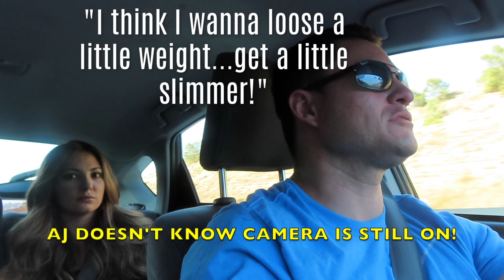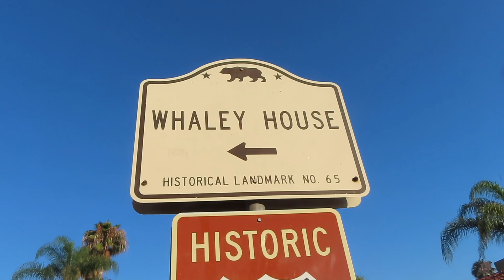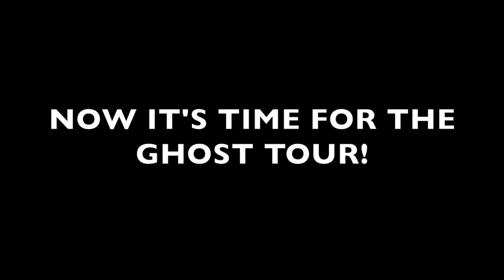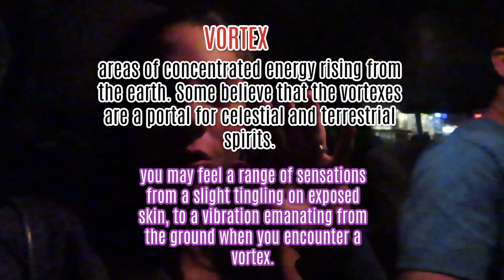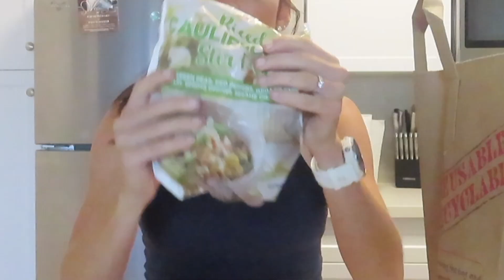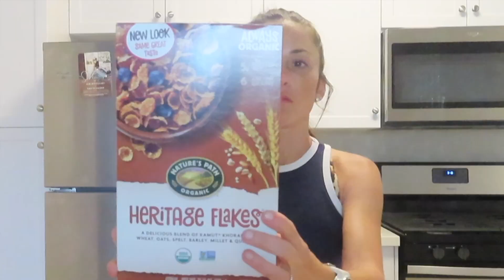HEALTHY WEEKEND VLOG| SAN DIEGO TRIP & GHOST TOUR, GROCERY HAUL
Join me for a healthy weekend vlog. AJ, Natalie and I went on a weekend day trip to Old Town San Diego! I went for a morning run before we left and on the way gave Natalie a "Fitness" Interview! We caught some ghost photos in the Whaley House and went on a Haunted Ghost Tour about the Paranormal!  The next day we went to Trader Joes for a grocery haul! This short and fun trip to San Diego  made my Summer!

ABOUT ME: I am a FITNESS and RUNNING GURU! I have a Masters in Coaching and Athletic Administration, a Bachelors in Exercise Sport Science and I am a Licensed Physical Therapist Asst. I LOVE everything that has to do with strengthening the body and improving its function! I am a VERY active and HYPER person and will cover a variety of content focusing mainly on HEALTH, FITNESS, RUNNING, NUTRITION. but I will also include other things I am passionate about (eg: cute hairstyles and fashion)!

KEEP COMING BACK FOR MORE "HYPED" CONTENT!